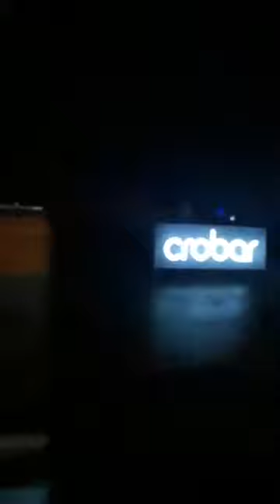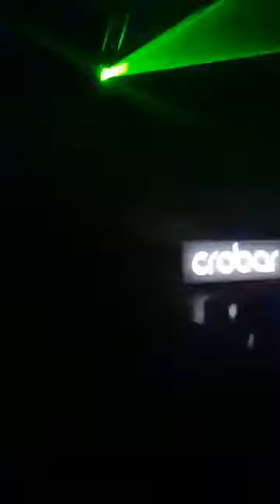Guy Mantzur 💖 @ Crobar Bs As 23 Feb 2018 💣💥 (8)